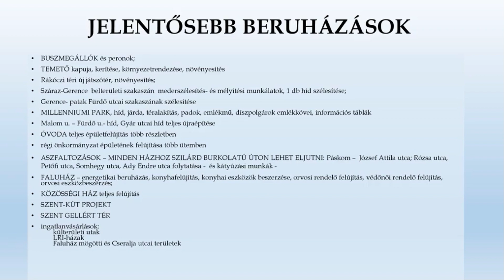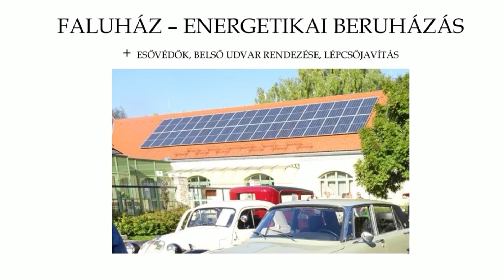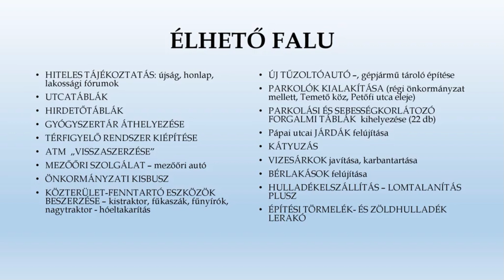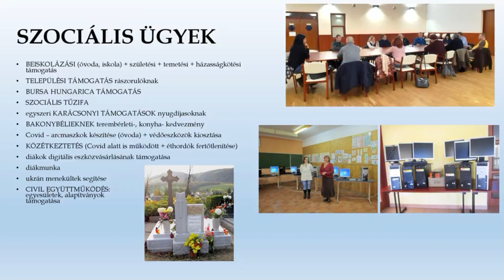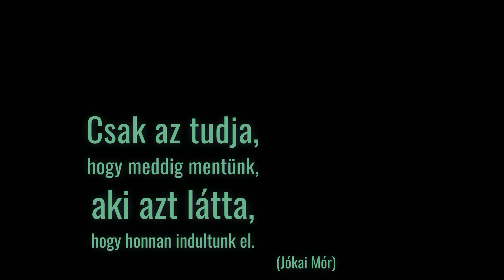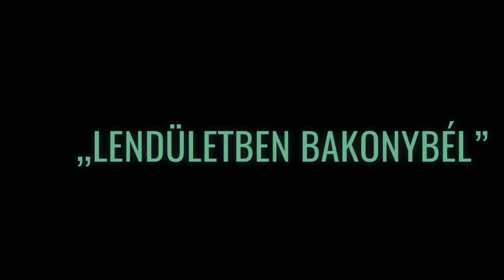"Bakonybél elmúlt tíz éve" Bakonybél 2014. november-2024. április Útirány.hu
Képes összefoglaló